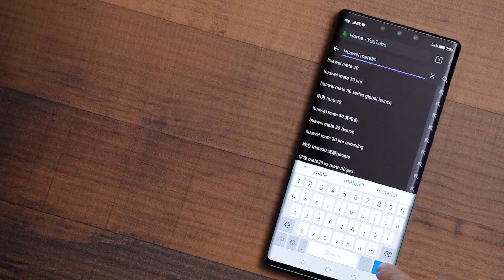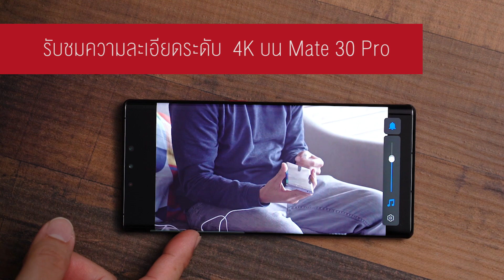Mate 30 Pro เพิ่ม Youtube ในหน้าแรก